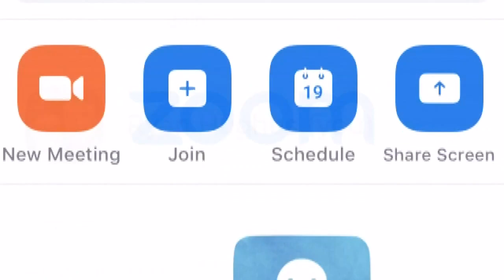Virginia Beach teacher connects with students virtually amid COVID-19 outbreak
Virginia has closed schools for the rest of the year due to coronavirus concerns. But for Ericka Ricks’ classes, that doesn’t mean education stops.